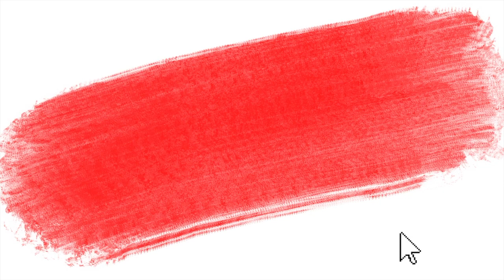TESTING MY BOYFRIEND'S INNOCENCE 😳 This didn't end well 😭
Today we tested my boyfriend's innocence. Let's see how he does!